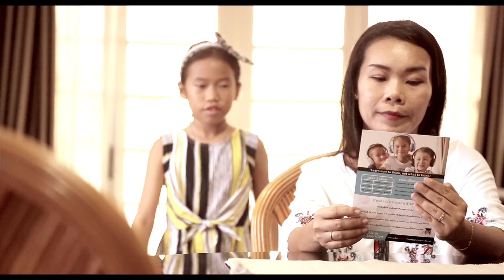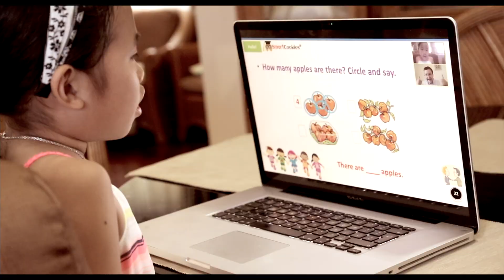Smart Cookies Promo